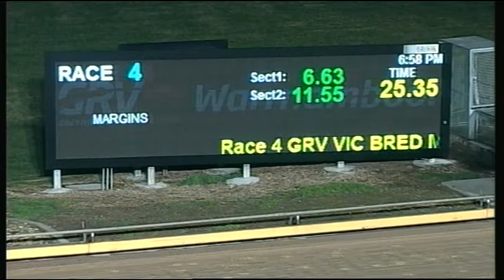WBL THU 24 AUG 17 R4